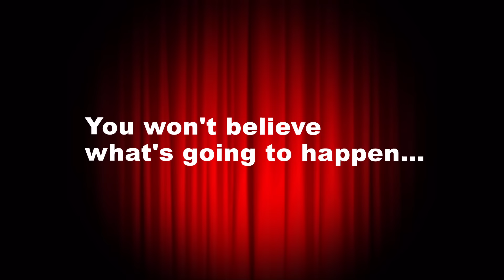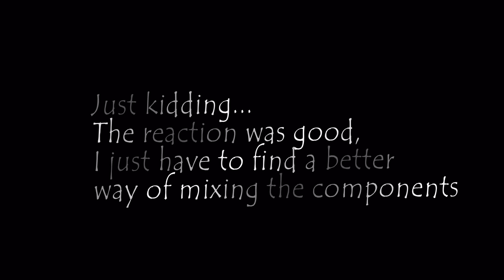MyChemicalRocket (Epic Fail)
You will not believe what happened to me! A satellite crash! My fantastic chemical rocket destroyed by a damned satellite!!